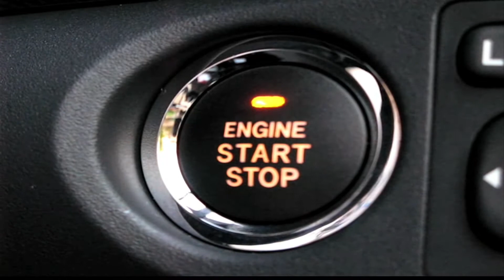Luxury Car Thefts from Single Residence in Dobbs Ferry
Keyless ignition systems—a perk for the luxury car buyer—may not be quite as anti-theft as their makers made out. I reported on how three BMWs were stolen from a single residence on Washington Avenue in Dobbs Ferry. Aired December 12, 2011